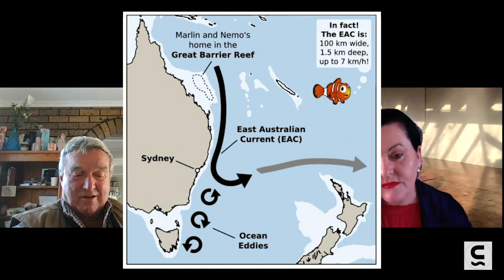ocean runoff from agriculture